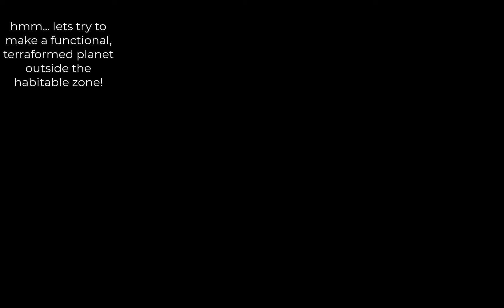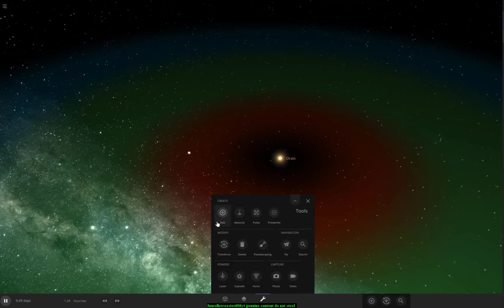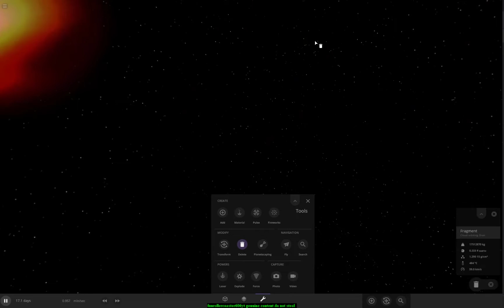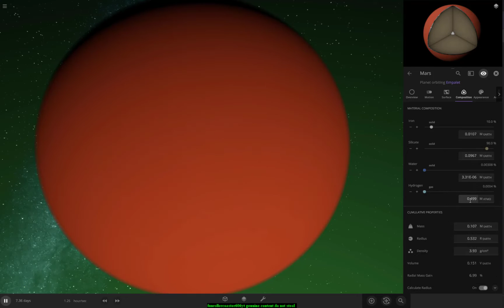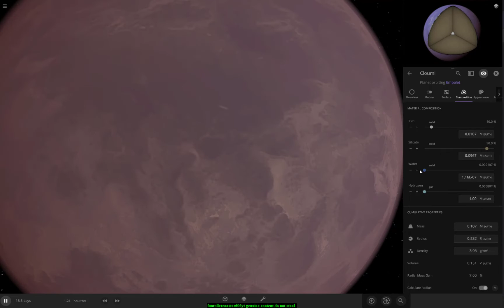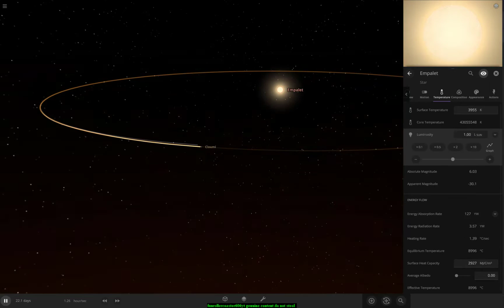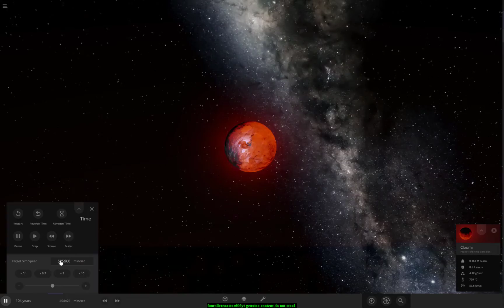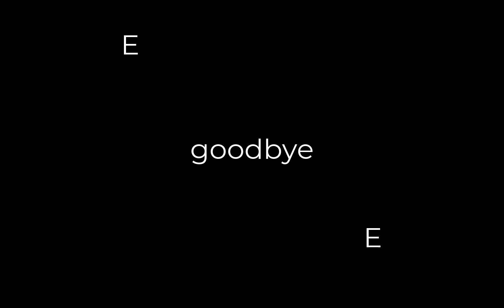Fun with Universe Sandbox! | Trying to make a habitable planet? | Episode 4